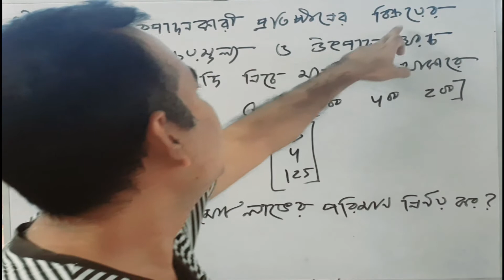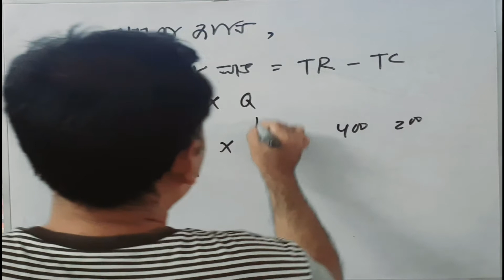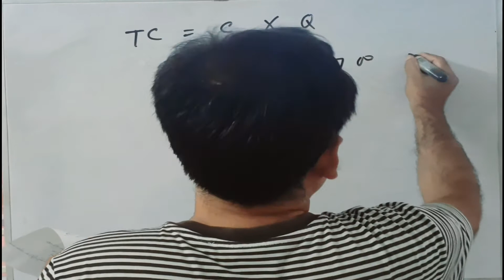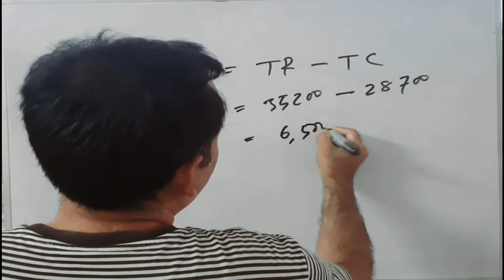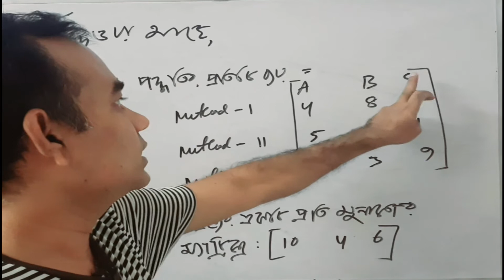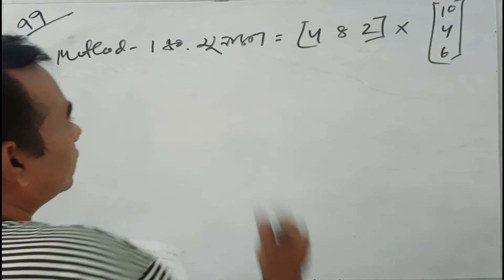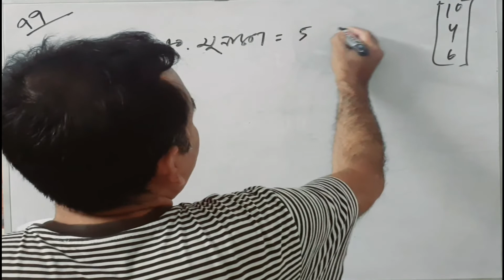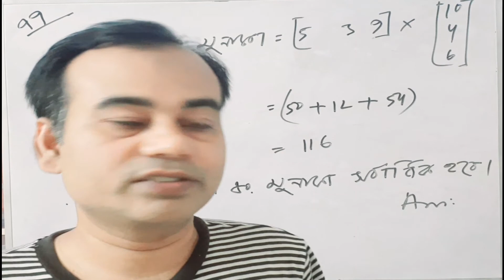Business Mathematics II BBA 2nd Year II Matrix II Part-03 II Md Abu Sayed Sheikh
This video for both general & professional students of Hon’s level. Especially for the CSE or BBA students. This video is the provider named State Institute, Mymensingh. The address of the institute
is 12 No Gonga Das Guho Road (Batir Koll Moor-Beside Fire Service, Mymensingh).